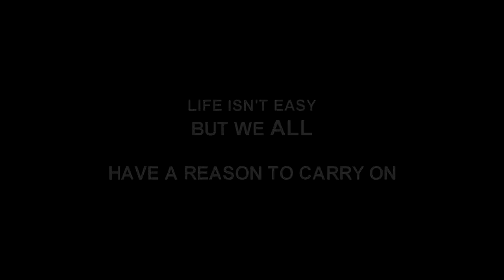ELLIE ROBINSON PARALYMPICS TRIBUTE 'LIFE AINT EASY'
LIFE ISNT EASY
BUT WE ALL HAVE A REASON TO CARRY ON